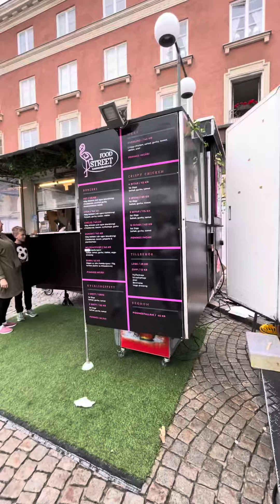Team LALH supports the international food festival in Linköping, Sweden 🇸🇪